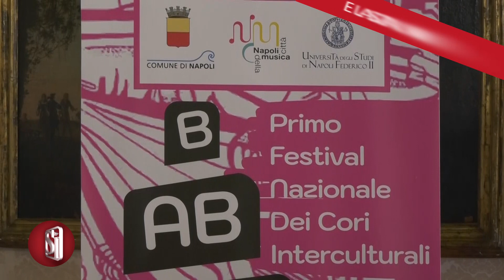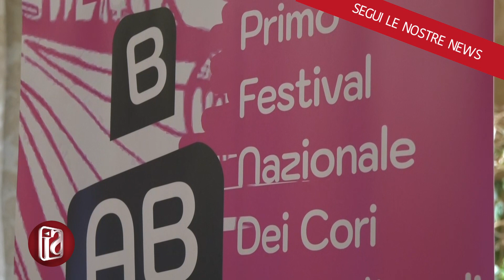NAPOLI: PRESENTATO A PALAZZO SAN GIACOMO IL PROGRAMMA DI BABELEBAB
PRESENTATO A PALAZZO SAN GIACOMO IL PROGRAMMA DI BABELEBAB, IL FESTIVAL INTERNAZIONALE DEI CORI INTERCULTURALI

La musica e il canto come strumenti di unione tra i popoli in uno straordinario incrocio di culture. È questo il senso di BabelebaB, il primo festival internazionale dei cori interculturali. In scena sabato 14 e domenica 15 ottobre, la due giorni si inserisce nel cartellone del progetto “Napoli Città della Musica” e vedrà 11 gruppi e 400 coristi portare in diversi luoghi della città la loro esperienza musicale. Ci hanno parlato del valore di questa iniziativa, padre Eraldo Cacchione, coordinatore del Coro Millecolori di Scampia, e suor Marisa Pitrella, direttrice della Caritas Diocesana di Napoli.

Una sorta di festival che punta a proporre al pubblico una Babele al contrario – che si rispecchia anche nel nome dell’evento stesso – in cui tutti, pur parlando lingue diverse si capiscono e comunicano. Sembra quasi un esperimento sociale, ma di fatto, la stessa musica popolare, in Italia, non è oggi figlia esclusivamente della sola tradizione orale italiana, come sottolineato dal professor Alessandro Portelli.

A sostenere fortemente l’iniziativa, l’amministrazione comunale di Napoli. Ecco i pareri del sindaco Manfredi e del delegato per l’Industria della musica e dell’audiovisivo, Ferdinando Tozzi.